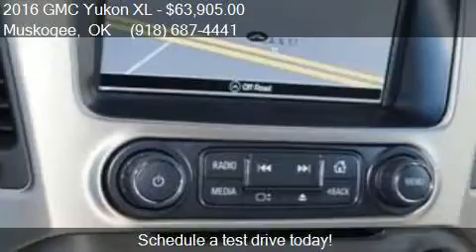2016 GMC Yukon XL Denali 4x4 4dr SUV for sale in Muskogee, O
This 2016 GMC Yukon XL Denali 4x4 4dr SUV is for sale in Muskogee, OK 74401 at Kyle Edwards Buick GMC .

Engine: 6.2L V8
Transmission: Automatic 8-Speed
Color: Black
Mileage: 2
Contact Kyle Edwards Buick GMC 1600 N Main Muskogee, OK 74401 to test drive this 2016 GMC Yukon XL Denali 4x4 4dr SUV today.